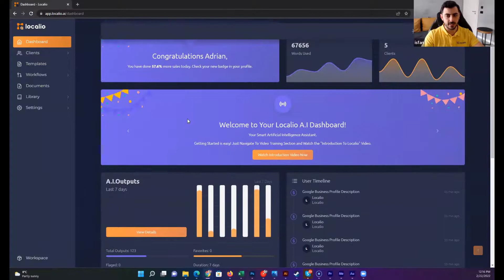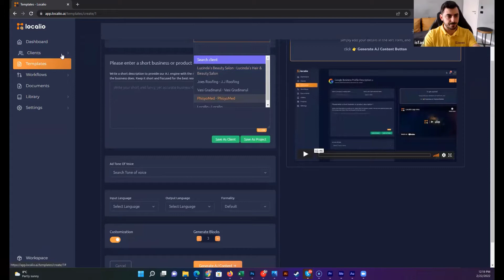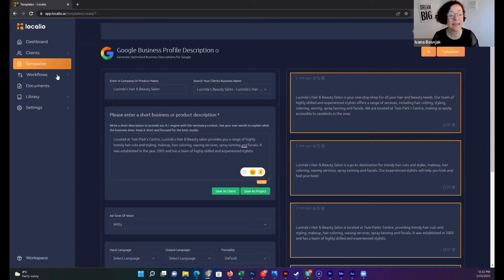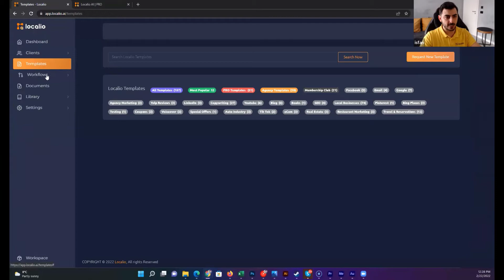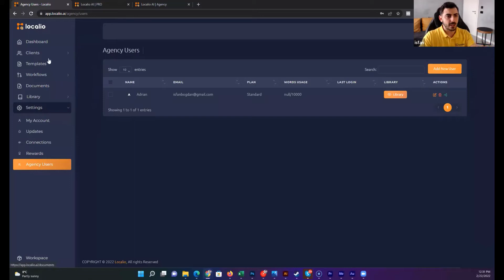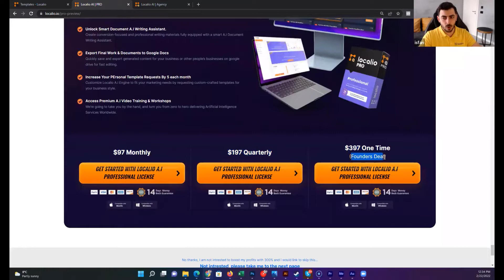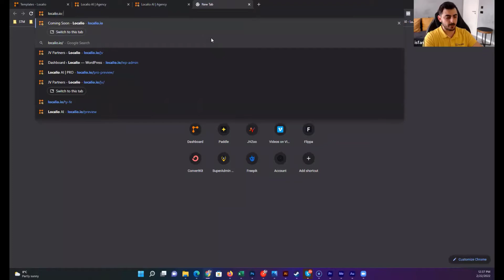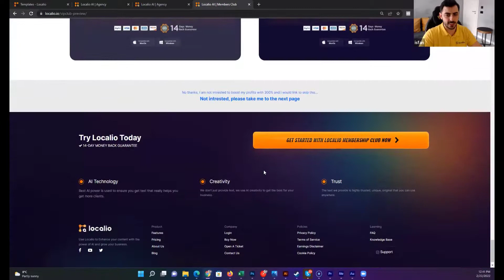Localio Review | Localio Demo | Full interview with Localio AI Creator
On-Demand Powerful Content For Local and Digital Marketers as you will see inside of this localio review.

If you’re the owner of a Digital Agency or you’re doing consulting work for LOCAL businesses, you need to see this localio review

A new A.I. tool has just launched and it makes it DEAD-EASY to generate high-quality marketing content for any LOCAL niche.

See it in action here.

Why is Localio.AI game-changing A.I. tech?

It’s the ONLY Copywriting Tool specifically designed for Digital Agencies and Small Businesses.

You can use this thing to generate every type of copy imaginable for LOCAL, from Google Business Profile to Yelp and everything else.

It’s extremely EASY to use:

STEP 1: Add a business name and a short description.

STEP 2: Select from over 50+ High-Converting A.I. Copywriting Templates.

STEP 3: Get unique & highly personalized marketing copy in ANY niche or industry.

You can use Localio.AI to generate content for:

Google My Business (now called Google Business Profile)
Facebook Places
Bing Places
Yelp
FourSquare
30+ Additional Platforms

This is barely even scratching the surface.

Ivana

P.S. There are some junk tools released on the market, but this one is NOT. I was impressed and I know you will be too. Check localio review here.

Grow your business through paid ads.

$47 Course - 100% FREE: Set & Forget Gift Ads Strategy

Full Training Shows You How to Turn Simple FB Posts into Client Generating Machine

This Free Training Shows You How to Get Your Offers in Front of Hungry Buyers